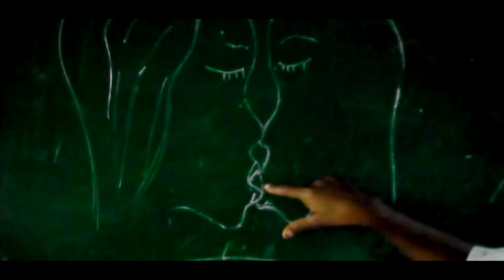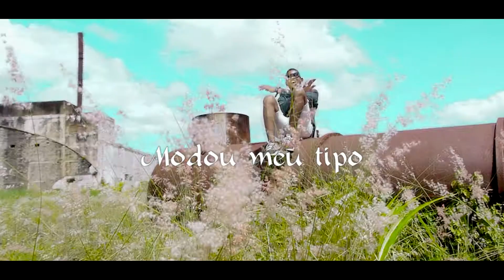C fry mudou o meu tipo (official Video) By Dobo HD 2021